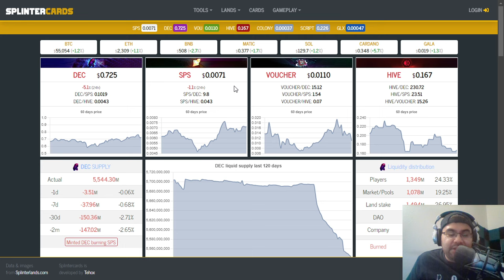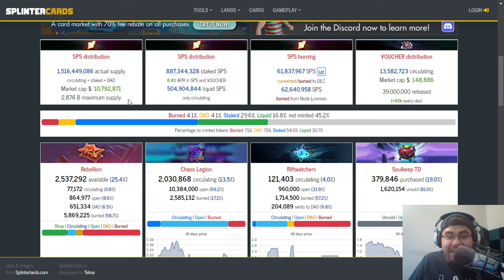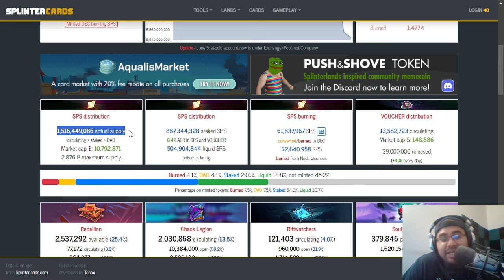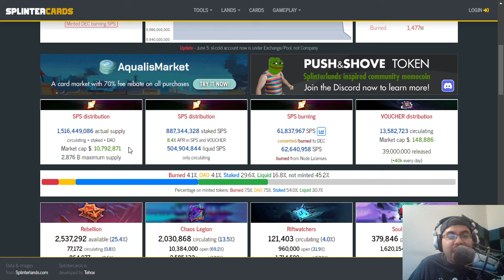CAN SPLINTERLANDS BURN 500 MILLION SPS THIS BULL RUN?